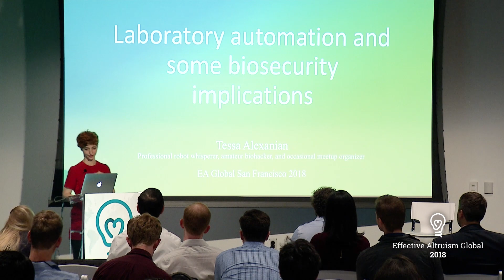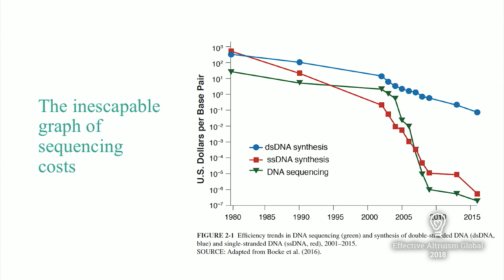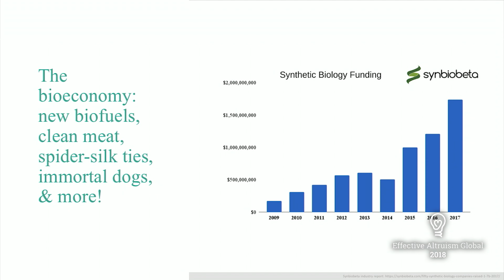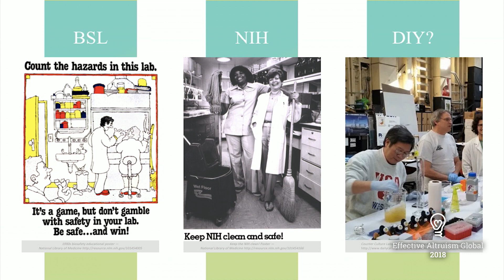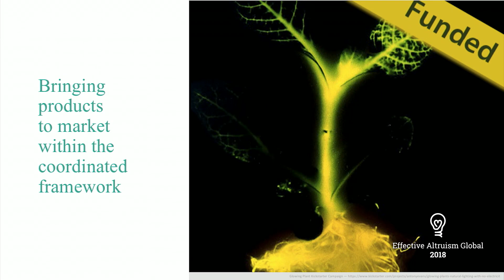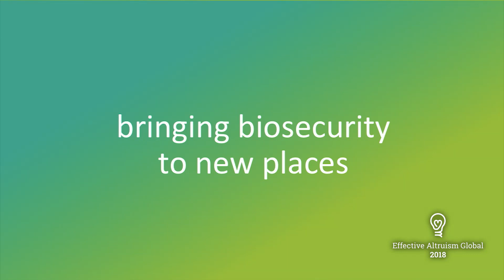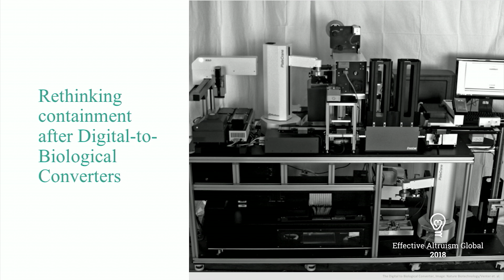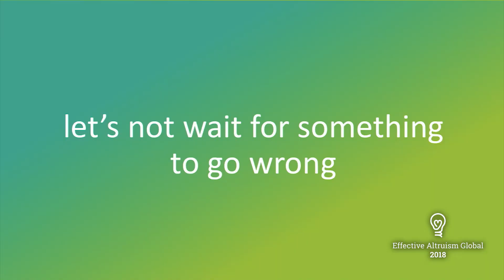How biology has changed | Tessa Alexanian | EA Global: San Francisco 2018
When biological research was mostly done through academia, regulation of NIH funding was enough to keep things secure. But as biohacking becomes more prevalent, regulatory law hasn’t kept pace. As biological tinkering becomes feasible for mere interested hobbyists or small corporations, we’ll need policy work to prevent catastrophe and protect the promise of a biology innovation renaissance. This lightning talk, given by Tessa Alexanian, was recorded at EA Global: San Francisco 2018.